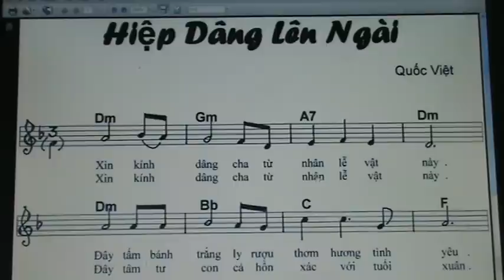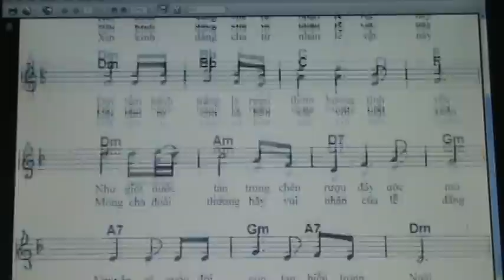407. HIEP DANG LEN NGAI